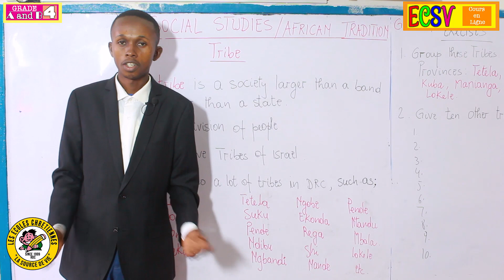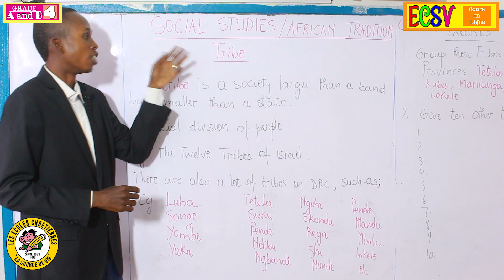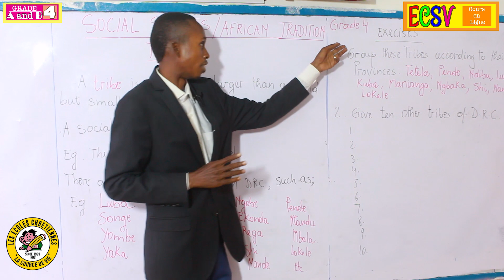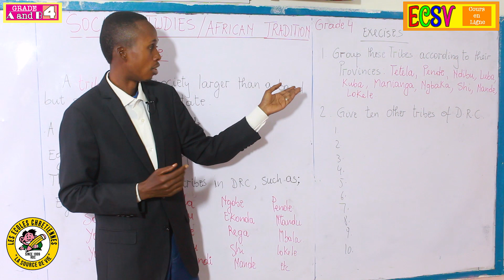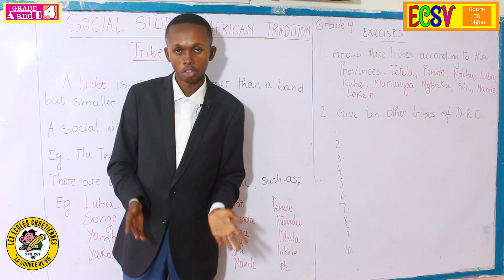African tradition tribe